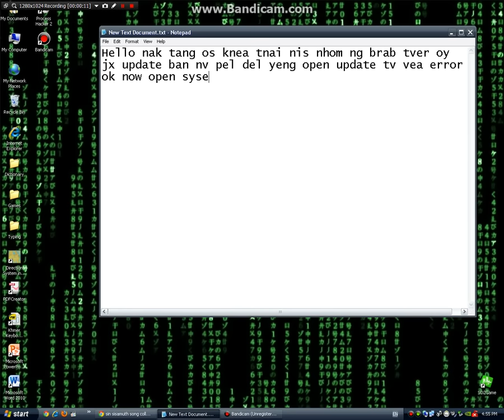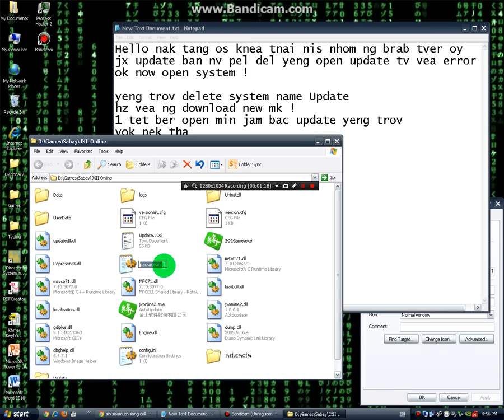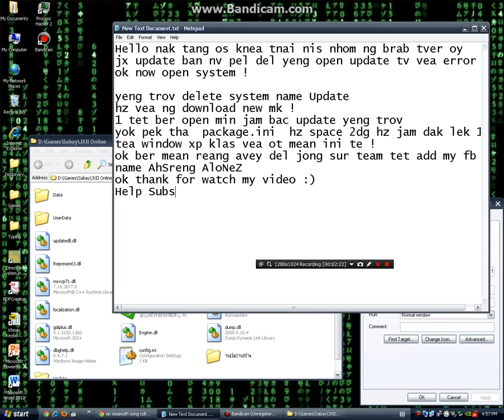How To Fix About Update Jx Khmer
mean reang avey jg sur add my fb :)